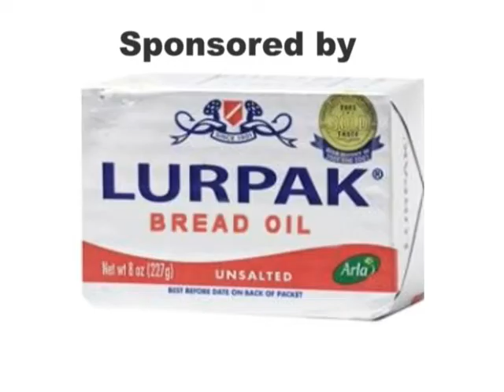Skiing and Snowboarding in Courchevel - January 2008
Uploading my back catalog.